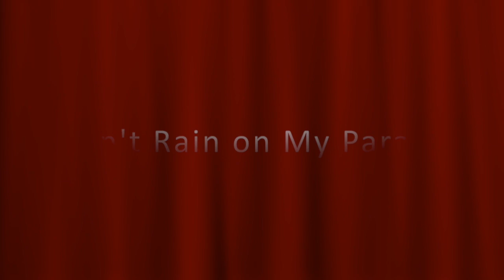Fairgrove Academy Spring Dance Concert 2020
Due to the pandemic this year's show was canceled. This is a video of the performances.